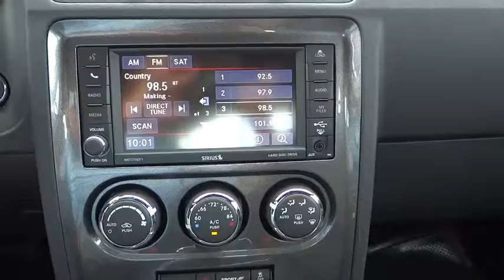2014 Dodge Challenger Denver, Littleton, Aurora, Parker, Colorado Springs, CO D2702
2014 Dodge Challenger SXT - Stock#: D2702 - VIN#: 2C3CDYAG0EH307588

Brandon Dodge
5600 S Broadway